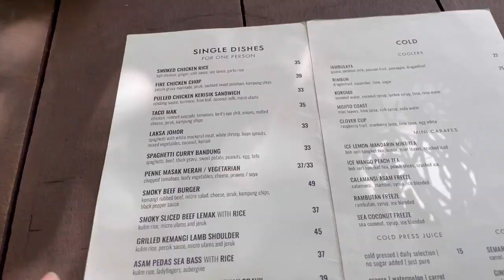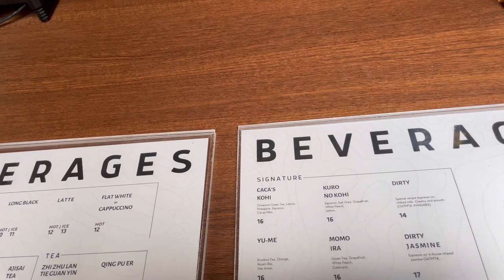weekend vlog | Bali Cafe | Hani Eatery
✿ social media ✿

deshande1012

-Douyin-
deshande1028

瑄瑄dxannn

✿ music ✿